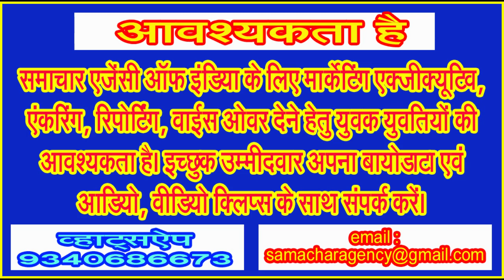रीवा इतवारी के बीच सवारी गाड़ी 25 अगस्त तक है निरस्त, पर सिवनी में कोई मुनादी नहीं, क्यों?